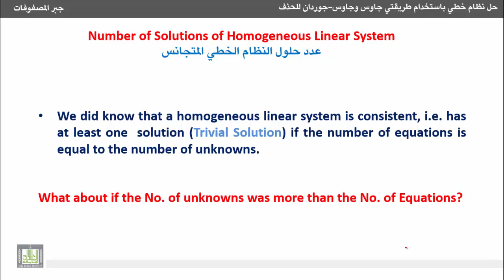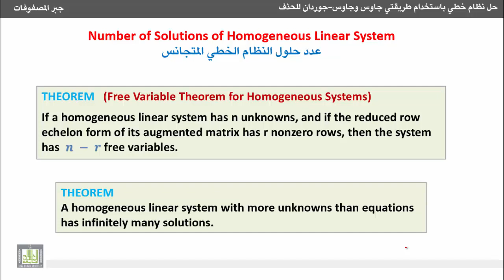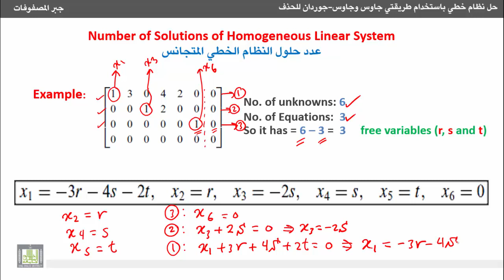جبر المصفوفات - عدد حلول النظام الخطي المتجانس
حل نظام خطي باستخدام طريقتي جاوس وجاوس-جوردان للحذف
Gauss and Gauss-Jordan Elimination Methods for Solving Linear Systems
عدد حلول النظام الخطي المتجانس.
Number of solutions for a homogenous linear system.
1- التعرف على عدد الحلول الممكنة لنظام خطي متجانس.
2- التعرف على المتغيرات الحرة ومعرفة عددها في حالة وجود عدد لانهائي من الحلول.
3- معرفة متى يكون للنظام الخطي المتجانس عدد لا نهائي من الحلول.
4- مثال على إيجاد الحلول اللانهائية لنظام خطي متجانس.
1. Number of solutions for a homogenous linear system.
2. Free variable and how many free variables are there in the case of infinite number of solutions for a homogenous linear system.
3. When the homogenous linear system has infinitely many solutions.
4. Example on finding solutions of a homogenous linear system